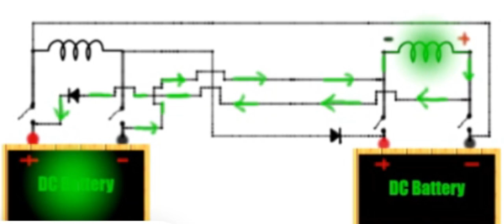The Flyback Loop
Based of the Bedini SG circuit , designed by John Bedini.
This is a modification of the Bedini school girl circuit (SG)

In the standard Bedini SG circuit there is two batteries and one drive coil with a trigger coil . There are a few options for triggering the circuit you see here available on my channel.

This circuit gets around the need to manually switch the drive and charge battery positions  as described in the Bedini SG system .

Have Fun

BEst Myke

Audio Credits
ET11LX
Suspense Mysterious Trailor music- Foggy Forest-ET11LX